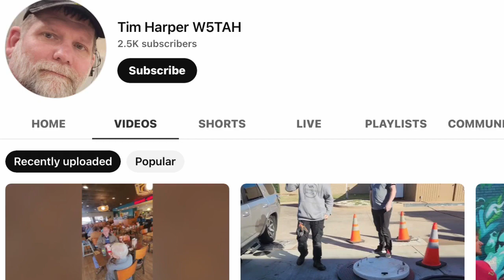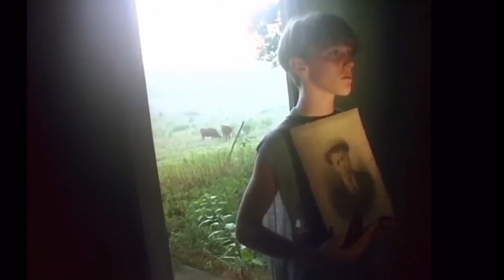I Believe In The 2nd Amendment, BUT Just Not When Others Express It. 911 Calls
Tim W5TAH Original Video